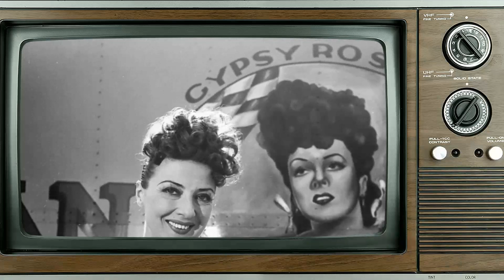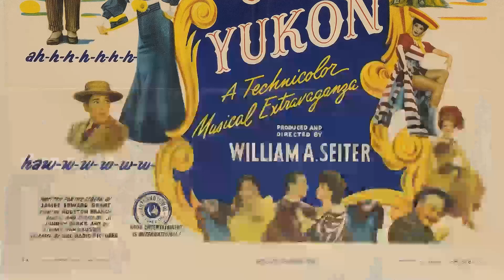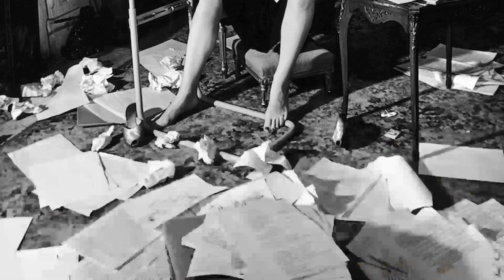Warning: Gypsy Rose Lee Will Blow Your Mind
Lights, camera, and a warm welcome to Classic Hollywood enthusiasts! 🎥 Today, we're transported back in time to celebrate the brilliance of Gypsy Rose Lee, a true Hollywood gem. 🌟

From captivating performances to endearing charisma, Gypsy Rose Lee's contributions to cinema remain etched in our hearts. 🎬

Join me as we revisit Gypsy Rose Lee's iconic works, relive their most memorable scenes, and uncover the magic that still enchants audiences today.

🌠 Let's ignite the silver screen with Gypsy Rose Lee's brilliance and bask in the golden era of Hollywood once more! ✨🎭
Filmography:
The Over-the-Hill Gang
The Name of the Game
Batman
The Phyllis Diller Show
The Trouble with Angels
Who Has Seen the Wind?
Burke's Law
The Stripper
Wind Across the Everglades
Screaming Mimi
Modern Romances
The United States Steel Hour
Muchachas de Bagdad
Babes in Bagdad
Belle of the Yukon
Battle of Broadway
Sally, Irene and Mary
Ali Baba Goes to Town
You Can't Have Everything
The Over-the-Hill Gang
Batman
Burke's Law
The Stripper
Screaming Mimi
Modern Romances
Muchachas de Bagdad
Babes in Bagdad